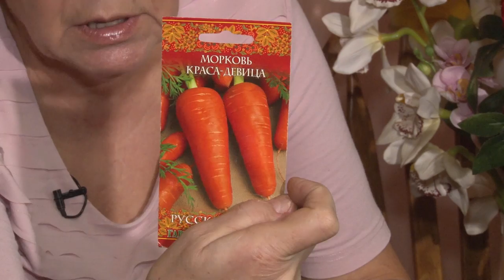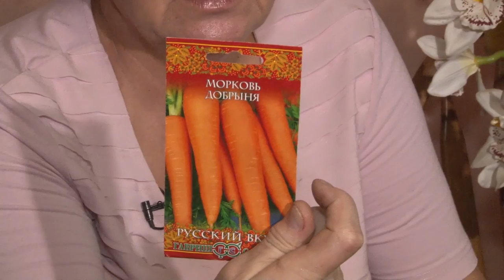Голова садовая - АКТУАЛЬНО! Обзор семян моркови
Сегодня сделаем обзор семян моркови. Поговорим какой урожай принесут, те или иные семена. Чем морковь одного вида семян, отличается от другого